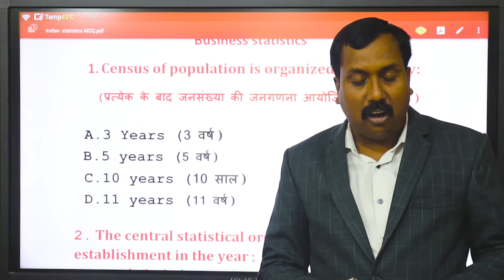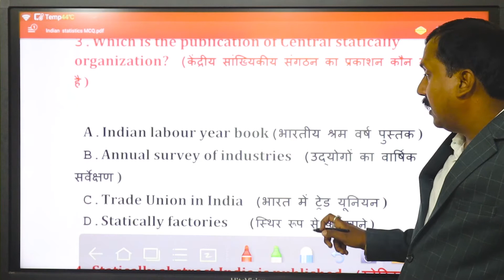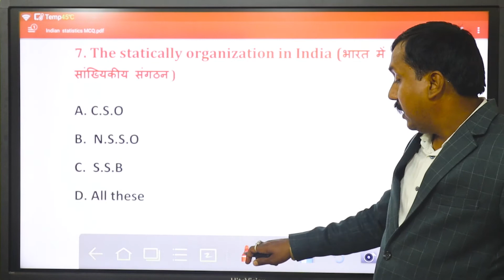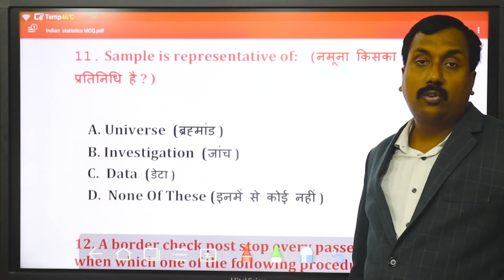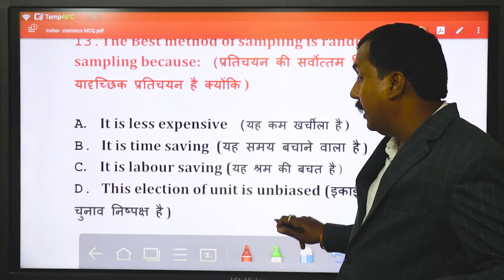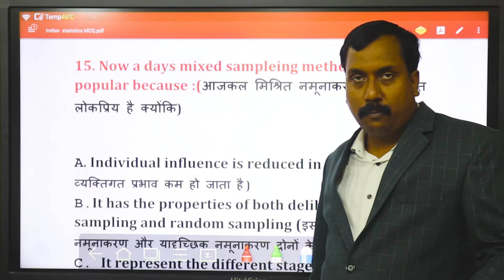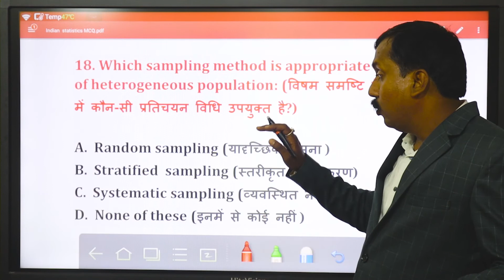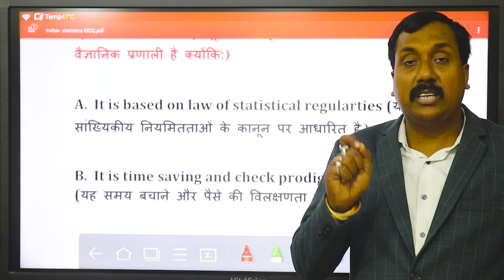Indian Statistics - Mcq Test - Multiple Q & A - businessstatistics - Bishal Singh - Part_2